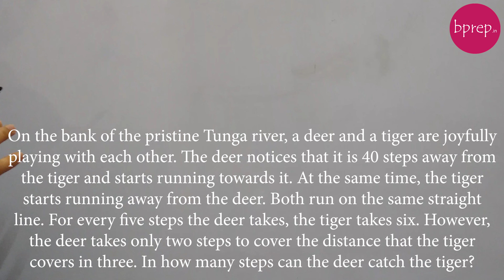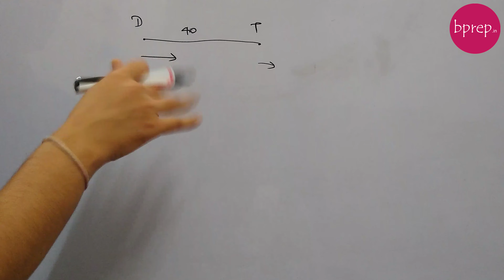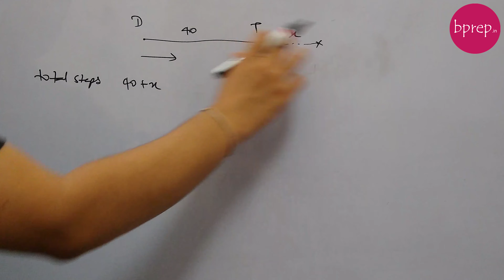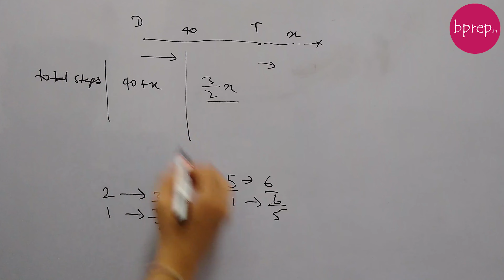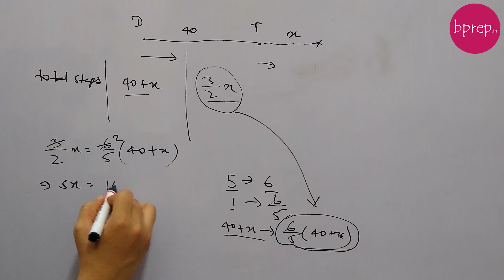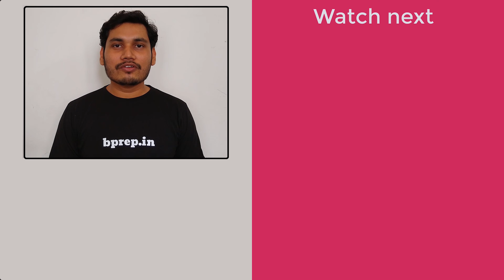[From XAT 2021] On the bank of the pristine Tunga river, a deer and a tiger are joyfully playing ..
On the bank of the pristine Tunga river, a deer and a tiger are joyfully playing with each other. The deer notices that it is 40 steps away from the tiger and starts running towards it. At the same time, the tiger starts running away from the deer. Both run on the same straight line. For every five steps the deer takes, the tiger takes six. However, the deer takes only two steps to cover the distance that the tiger covers in three. In how many steps can the deer catch the tiger?

Options-
A) 200
B) To solve this, the length of a deer's step must also be given.
C) 120
D) 360
E) 320

This question was asked in 2021 XAT (Xavier Aptitude Test) conducted by XLRI - Xavier School of Management.